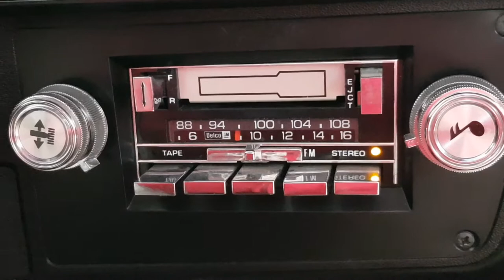1985 GMC SIERRA CLASSIC PICKUP RADIO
AM/FM cassette rockin out